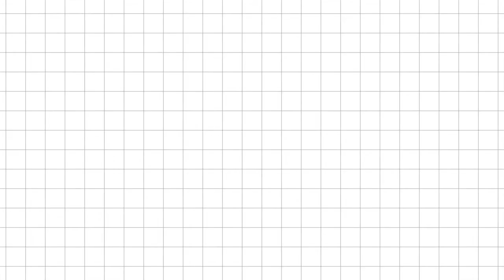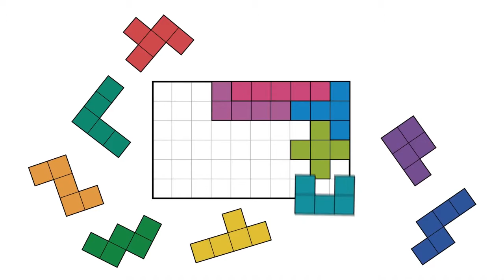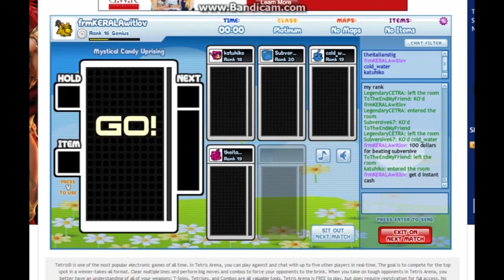Tetris Review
A quick review to the history and gameplay of the old tetris!

for sharing the pentomino video!

for sharing the Tetris GamePlay!